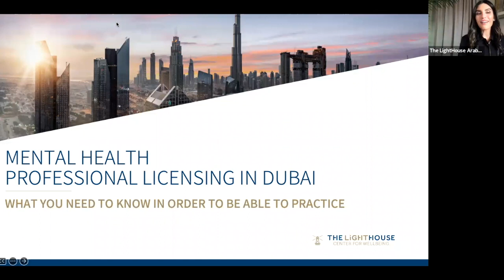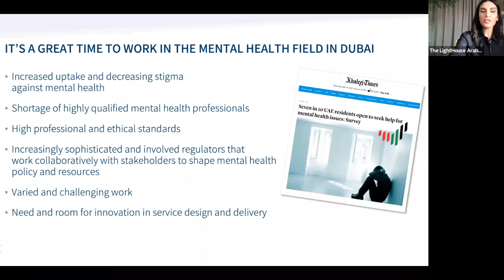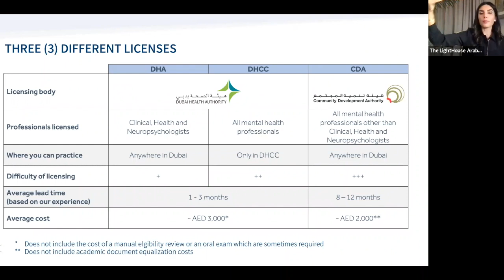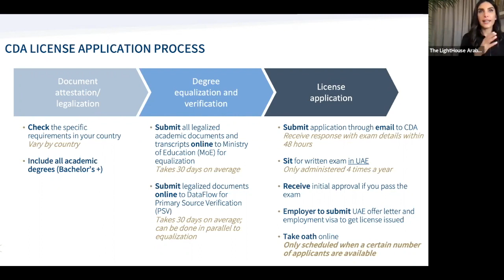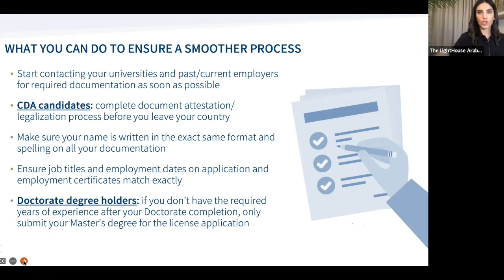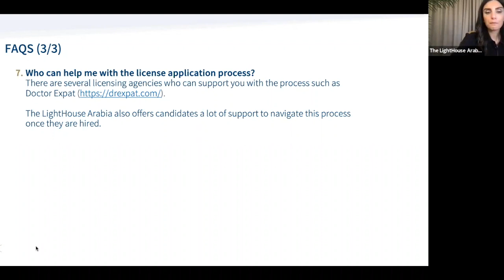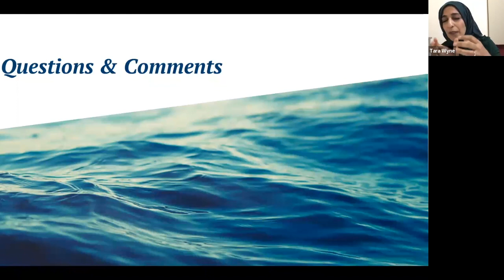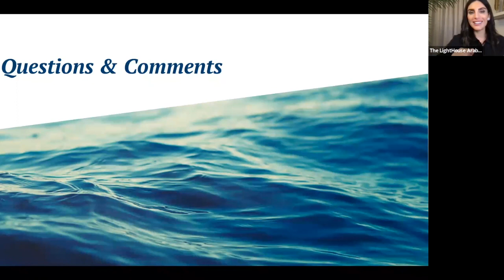Mental Health Professional Licensing in Dubai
Dr. Saliha Afridi, PsyD. (US)
CLINICAL PSYCHOLOGIST & MANAGING DIRECTOR

Dr. Saliha Afridi founded The LightHouse Arabia in 2011 to make a positive impact on the mental health in this region. She is a generalist, with training and experience in a wide range of mental health issues. It is her life goal to work with children, adolescents, adults and families and give them the courage to address the challenges that face them – and to guide them on a path to happiness.